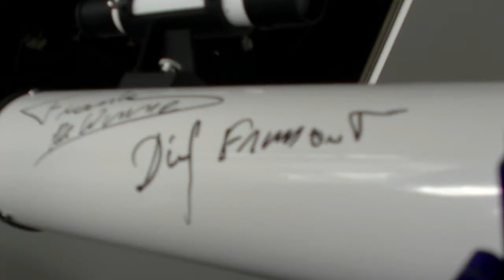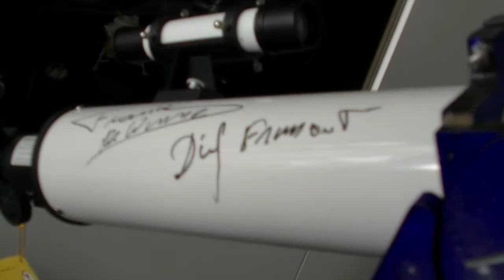Interview: Dirk Frimout (Nederlands) | Mariuga R.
Mariuga R.
Talen: NEDERLANDS - Frans
Film: Interview Dirk Frimout - Sterren schitteren voor iedereen.
Sterrenwacht Armand Pien